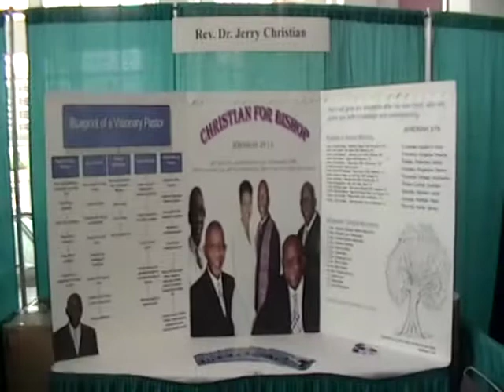Christian for Bishop 2010 #2